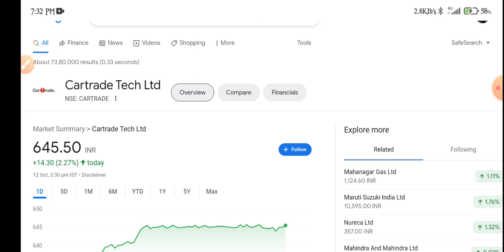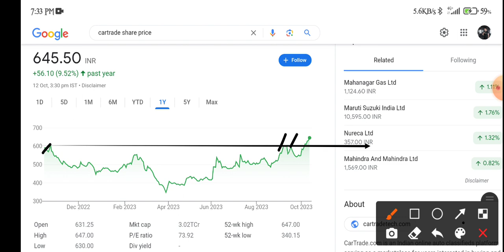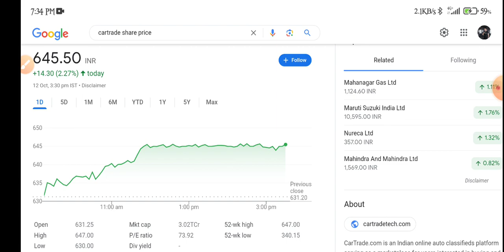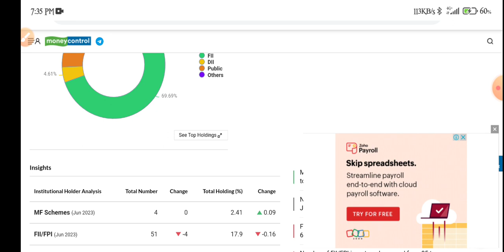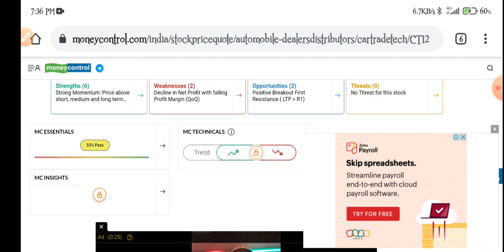Cartrade Tech Share Analysis | Cartrade Share Latest News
topic covers:-

1 -  car trade share future
2 -  car trade latest
3 -  car trade latest news
4 -  car trade latest news today
5 -  car trade latest news hindi
6 -  car trade latest share news
7 -  car trade latest stock news
8 -  car trade latest update
9 -  car trade latest news share market
10- car trade stock
11- car trade stock news
12- car trade stock
13- car trade share monday dhmaka
14- car trade stock analysis
16- car trade stock latest news today
17- car trade stock latest news
18- car trade stock analysis today
19- car trade stock news in hindi

thankyou